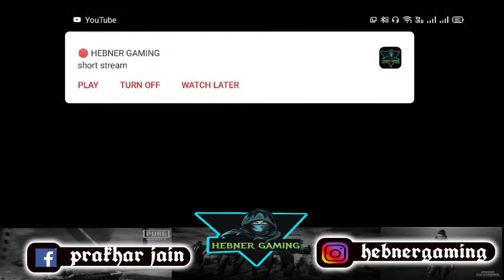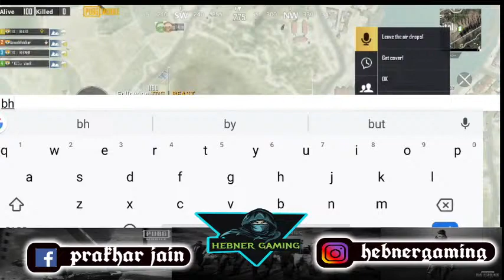short stream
id pass will be available on instagram--hebnergaming